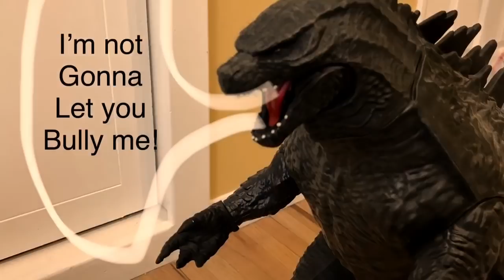SHIN GODZILLA VS GODZILLA (2014) PART 2 Short Film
If you thought this was over... THINK AGAIN!

This is an EI STUDIOS Production

Godzilla 2014 is a trademark of TOHO and Legendary

SHIN GODZILLA is a trademark of TOHO